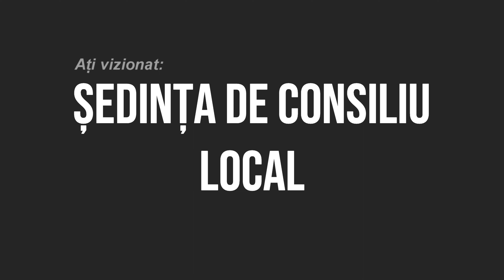LA SANDULENI Sedinta Consiliului Local din 25 februarie FILMARE EXCLUSIV TV 4K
LA SĂNDULENI, județul Bacău, Ședința Consiliului Local din 25 februarie FILMARE EXCLUSIV TV 4K

Cu drag,
echipa Exclusiv

Vizionare plăcută !